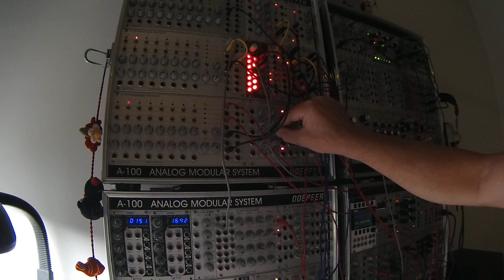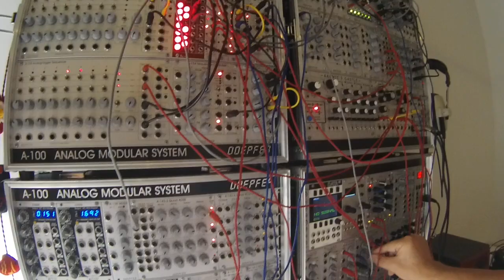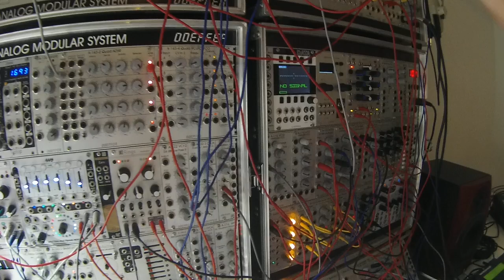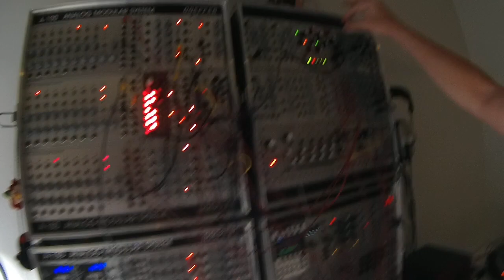Crash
So its been a long while since I've had time and the motivation to start patching again...hopefully this is going to be the first of several improv sessions over the coming months, just exploring some of the modular's delights.  The sound os straight from the desk and probably needs a bit of reverb to really do it justice, but anyway..here it is...